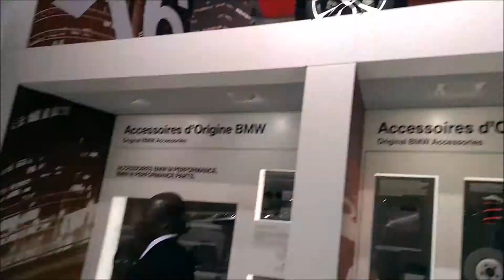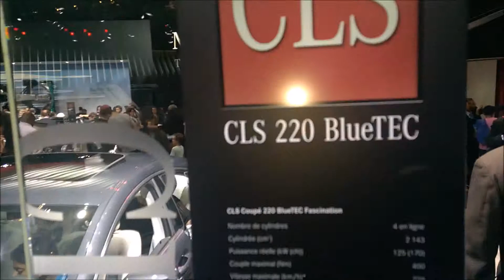Petit tour du dernier jour du mondial de l'auto 2014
Il m'était impossible de faire le tour complet du salon sachant que je bossais là bas.